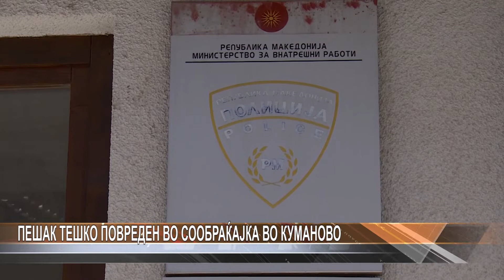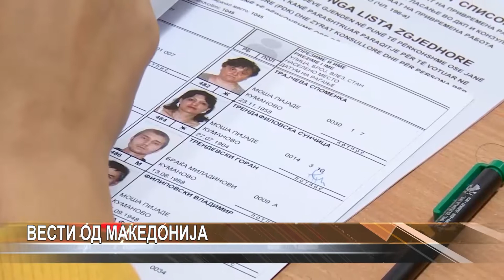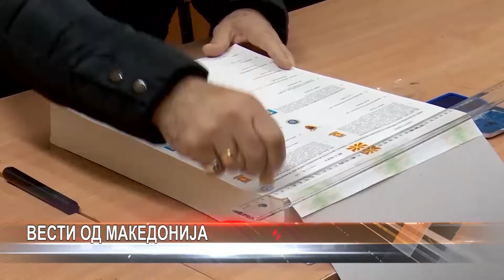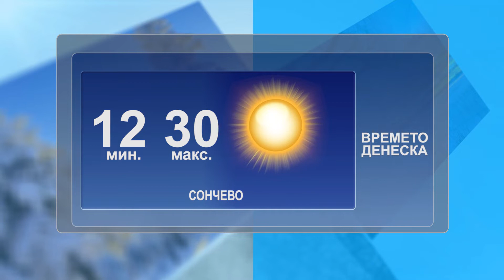Dnevnik 22 09 2018